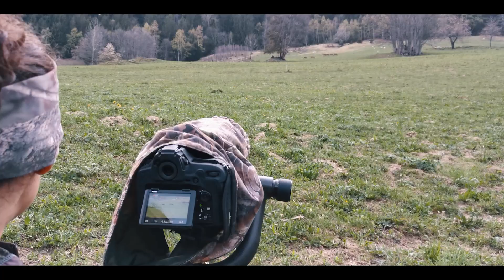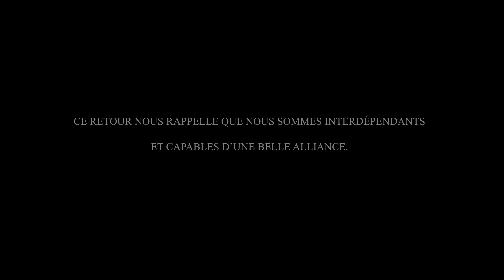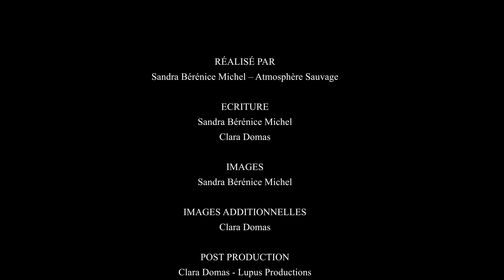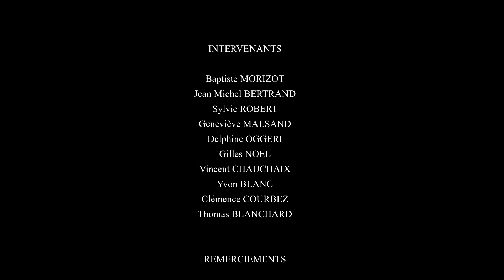DES HOMMES & DES LOUPS | Episode 2 - Explorer notre lien au vivant | CHAPITRE 1 - 2020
Des Hommes & des loups revient avec ce chapitre 1, presque un an plus tard (toujours dans un souci de tranquillité de la faune).

Cette série documentaire s'inscrit dans le temps, et vise à présenter la problématique de coexistence entre l'Humain & "le Loup" (tel un ambassadeur), mais également à creuser dans les mystères de notre lien au vivant.

Vous y trouverez une photographe/vidéaste qui témoigne de son suivi & ses expériences au travers son livre, tentant d'informer les locaux quand elle le peut.

Des bergères, un écrivain spécialiste des questions de cohabitation Homme/Prédateur, des chasseurs, des agriculteurs & éleveurs, des vidéastes, des réalisateurs, peut-être même des scientifiques ; En bref des gens qui s'interrogent sur le devenir de nos territoires après le retour des loups : Précisons qu'ils n'ont pas eu besoin de l'humain pour arriver en France dans les années 1992/1993.

Ici il ne s'agit pas d'un documentaire "PRO-LOUPS ou ANTI-LOUPS" : Il s'agit de découvrir si des solutions existent et d'en apprendre plus sur notre place d'humain dans ce vaste écosystème.

La réalisation de cette série a débuté en 2016 en autofinancement, je filme seule à 99% du temps.
En 2020 Clara Domas m'a rejoint bénévolement au montage, puis s'en suit Arthur Walter dit Manaberry à la composition musicale avec Adrien Ducrot au mixage son en 2021.

Vous pouvez nous soutenir en le partageant au maximum car son rôle est avant tout informatif, puis si vous souhaitez voir évoluer le projet rejoignez-nous sur Tipeee

| Réalisation, images & montage par Sandra Bérénice Michel |

| Images additionnelles, montage & étalonnage - Clara Domas |

| Mixage son & sons additionnels par Adrien Ducrot |

Merci à Baptiste Morizot, Geneviève Malsand, Noël Gilles, Blanchard Thomas, Chauchaix Vincent, Yvon Blanc, Jean-Michel Bertrand, Sylvie Robert ainsi que tous les participants de le tombola de 2020.

Mes partenaires matériels : Benro - F-Stop - Cotton Carrier - Studiosport - PhotoNîmes

Sigma 60-600mm f/4.5-6.3 Sport
Sigma 14-24mm f/2.8
Sigma 105mm f/2.8 Macro

- Nikon D850
Sigma 70-200mm f/2.8 Sport
Sigma 120-300mm f/2.8 Sport